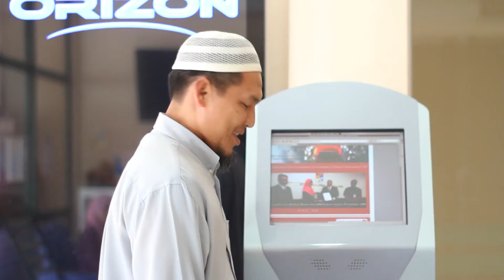KEMPEN SEBARKAN SALAM PTM